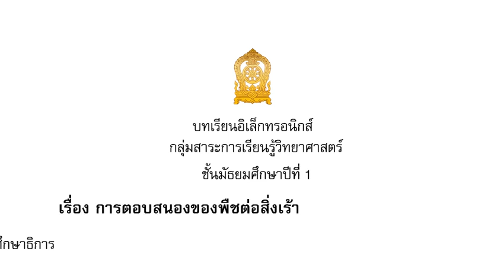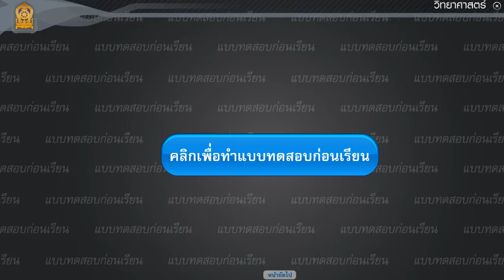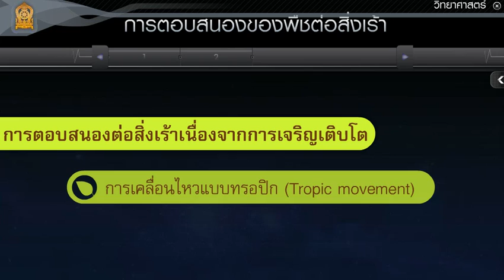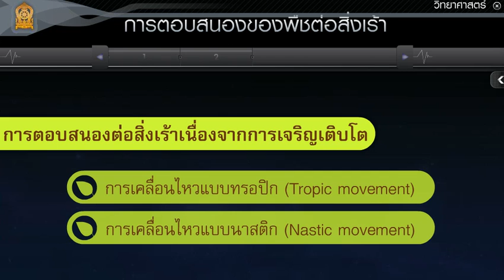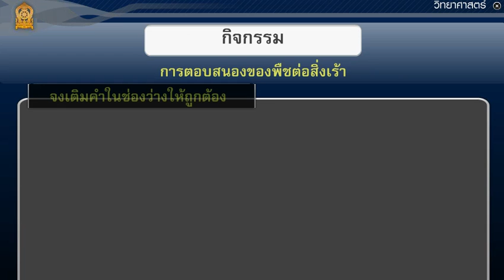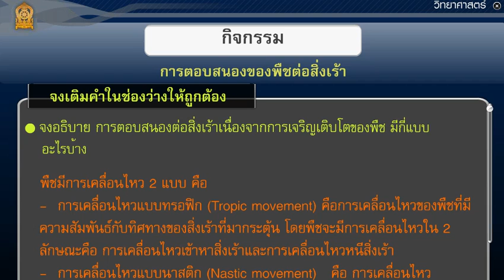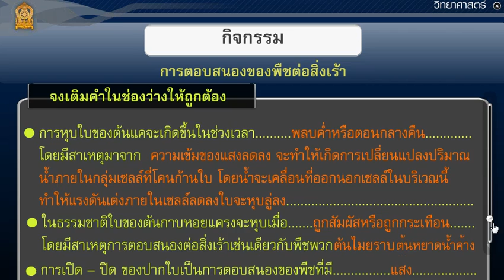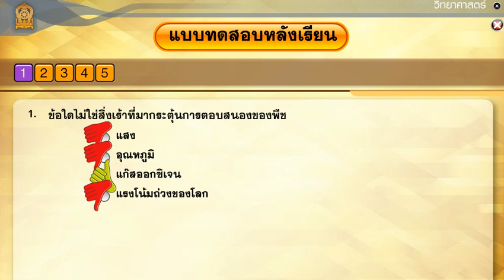วิทย์ม 1เทอม2คาบ89